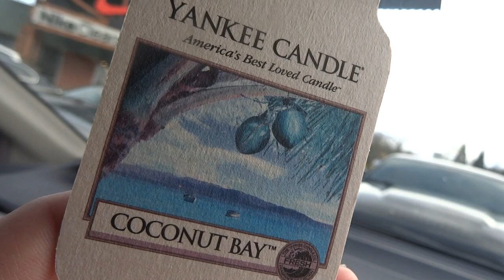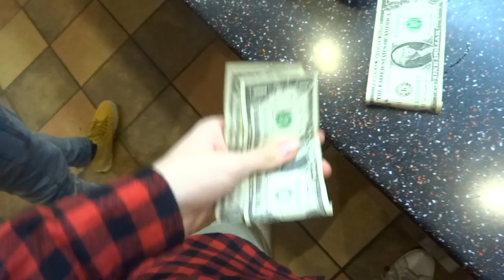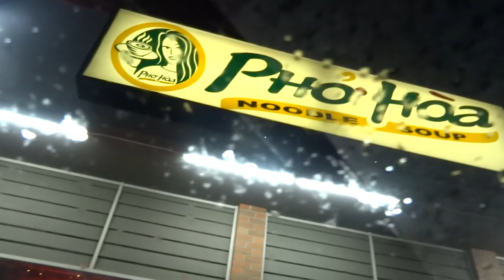Paul Bunyan Ravages a Nike Outlet and Penetrates a Volcano! Vlog #14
Here is another sneak peak into the life of Paul Bunyan Cantu as he explores Mt. St. Helens and blazes up Sneakers at the Nike Outlet!